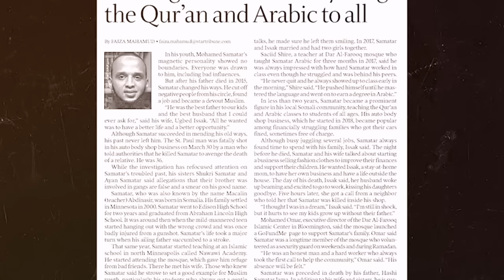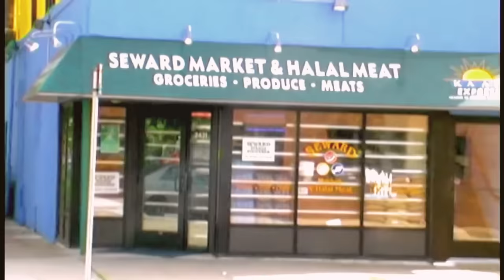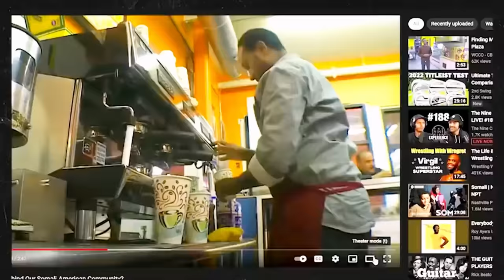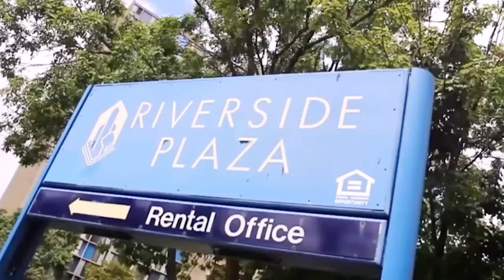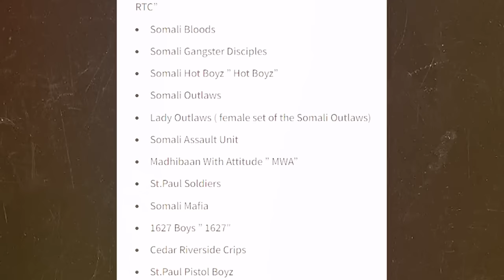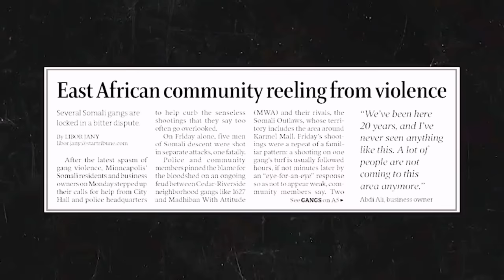Sidee Burcada Soomalidu uqabsadeen Gobalka Minnesota (Gangs Documentary)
video walba oo aan halkaan soo galiyo waa mid aad wax ka faa iideyso muqaalkanina waxuu ka midyahay muuqaalada aad wax ka faa iidi doonta chanaalkani waa saaxiibka qof waliba oo doonya inuu ogaado macluumaad iyo qisooyinka ka dhacay dunida aynu maanta noolnahay ka mid naqo asxaabteyda chanaalka kusoo biir videogna noo share garee mahadsanidiin soomali maxamed
muuqaaladii ku dhaafay halkaan ka daawo: